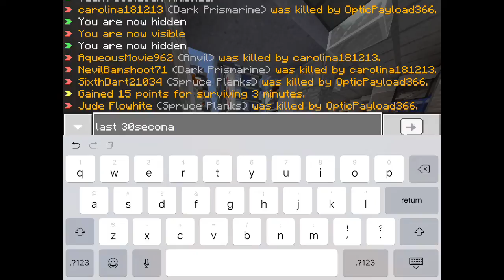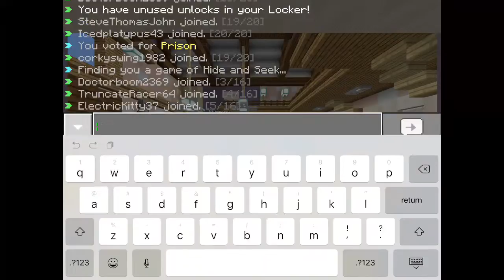Hive live stream